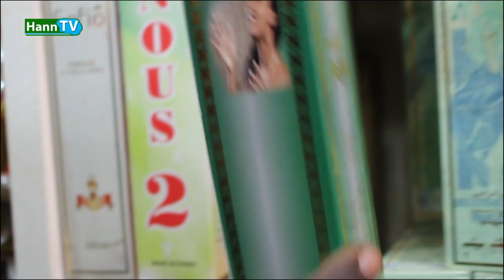THIOURAYE; Roukhma, Teulma, songouma, Kouy feugueu, Kethia, Wareef, Pod et Marichou Teuss...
votre chaine HANN TV est allée a la rencontre de docteur thiouraye au marche HLM pour vous faire découvrir les astuces et secret des femmes en période froide.